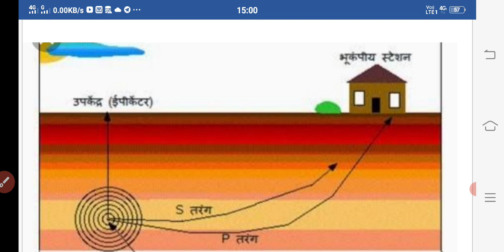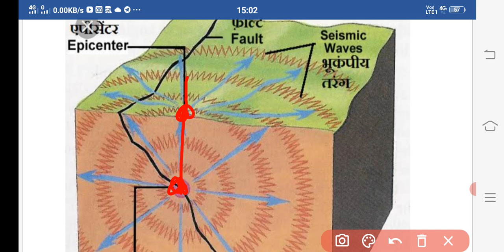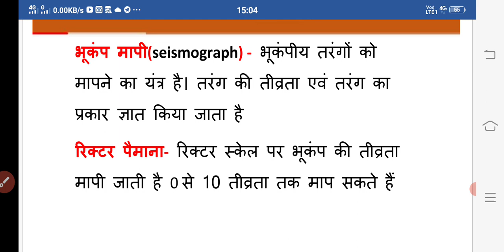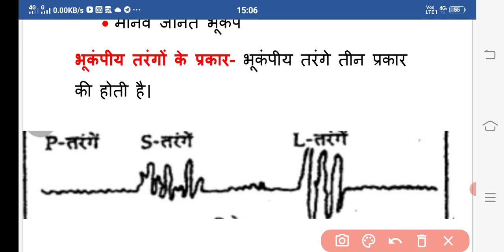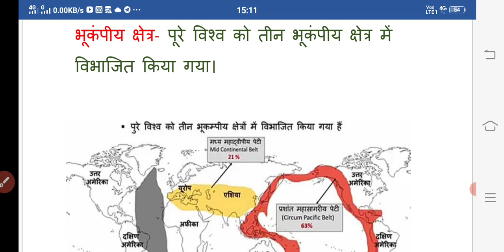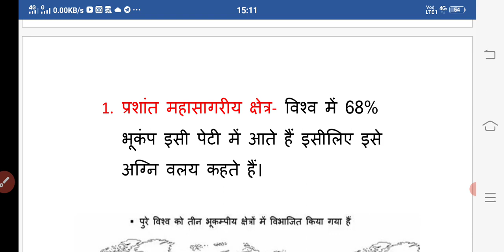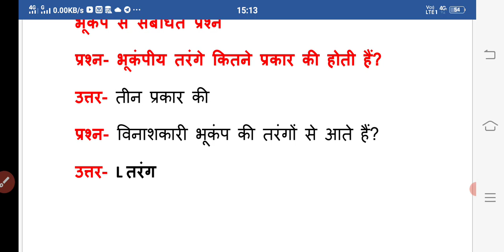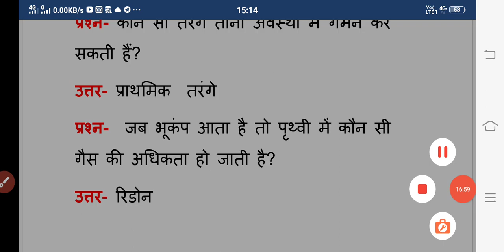supetet#भूगोल topics earthquake भूकम्प world geography all questions answered ।। 2022 ।।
important highlights
भूकंप क्या है?
भूकंप कितने प्रकार का होता है?
भूकंप किसके द्वारा मापा जाता है?
भूकंप मापी यंत्र को क्या कहते हैं?
भूकंप की कौन सी तरंग सबसे ज्यादा विनाशकारी होती है?